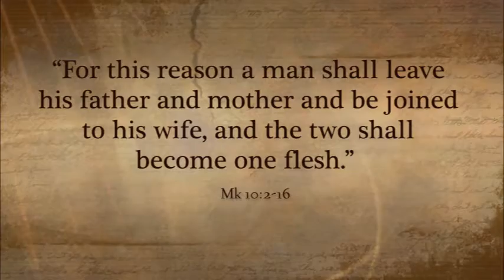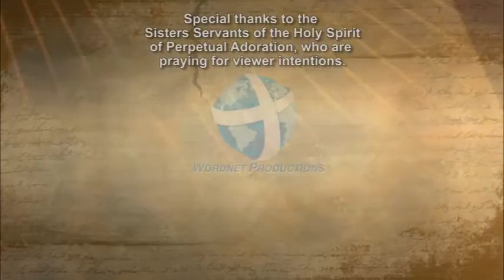iGod Today with Fr. Soney Sebastian, SVD; Today's topic: law of divorce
"Whoever divorces his wife and marries another commits adultery against her; and if she divorces her husband and marries another, she commits adultery."